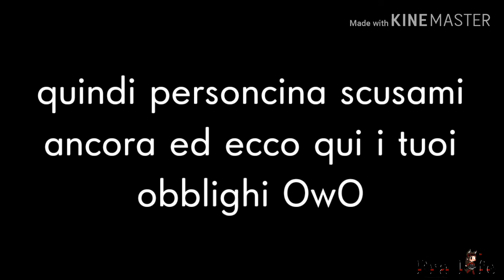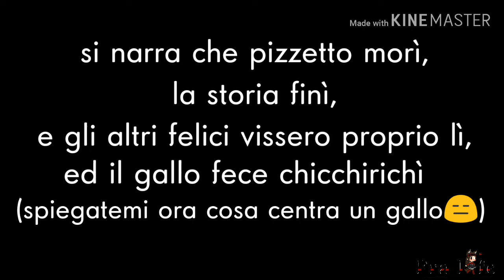=Obblighi di Karina Guerriero=in ritardo=sono cretina TwT=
Scusami tanto personcina ma seriamente You Tube aveva problemi di mente TwT
Questo obbligo doveva stare con gli altri ma é successo un casino e niente eccolo qui QwQ
Ora non incominciate a chiedermi altri obblighi pk non li posso fare ho troppe altre robe a cui pensare scusatemi tanto TwT
Ciai Fi Foglio Fene OwO💖💓💗